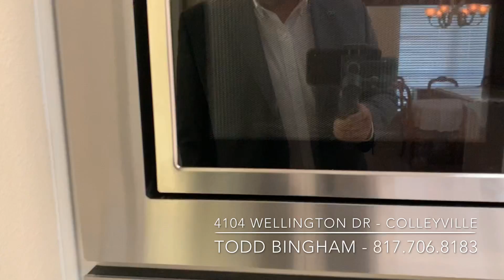4104 Wellington Drive, Colleyville, Tx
Check out this beautiful 4 bedroom 3 bath single story home in Bridlewood Estates in Colleyville!